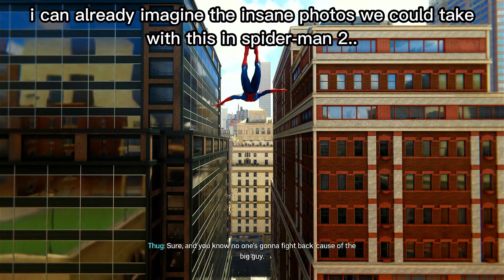the developers forgot about this feature..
¯\_(ツ)_/¯¯\_(ツ)_/¯¯\_(ツ)_/¯¯\_(ツ)_/¯¯\_(ツ)_/¯